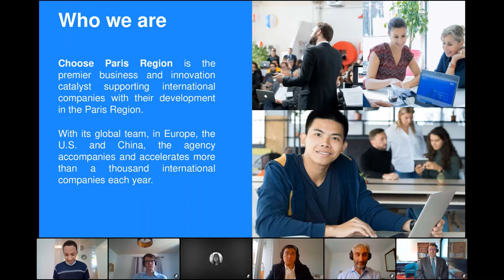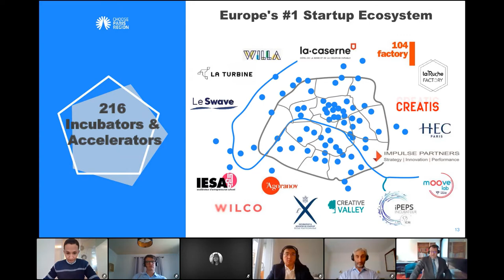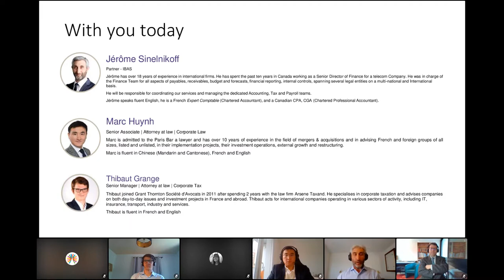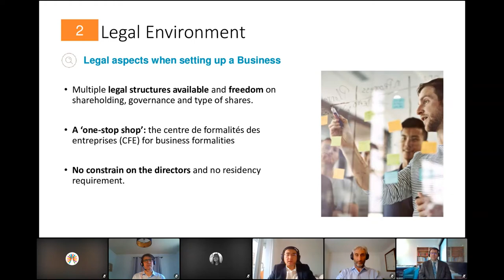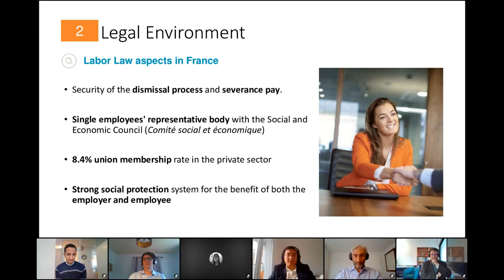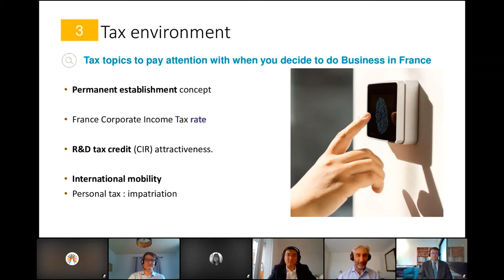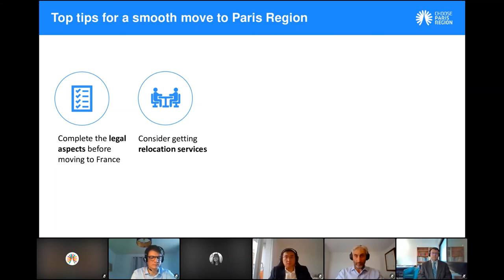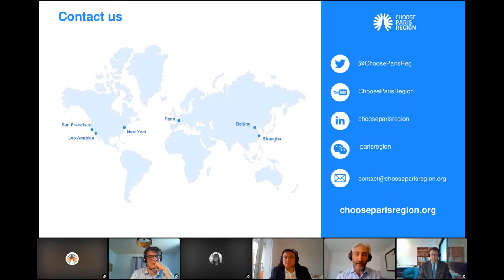🚀 European Startups: Set up in Paris Region and Boost your Development!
Discover the vibrant Paris Region startup ecosystem and explore the right legal entities for setting up here. Listen to this special webinar alongside 6 experts who give you all the advice you need to get a grasp of the French startup ecosystem:

• Annie Scaramozzino, Investment project manager – Global mobility at Choose Paris Region.
• Marc Huynh, Marc Huynh, Avocat, Attorney-at-Law, Senior Manager, Corporate Law at Grant Thornton Société d’Avocats.
• Thibaut Grange, Avocat, Attorney-at-Law, Senior Manager, tax at Grant Thornton Société d’Avocats.
• Jerome Sinelnikoff Partner CPA, CGA, International Business Advisory Services, at Grant Thornton.
• Pierre Basséras, Investment project manager – Startups at Choose Paris Region.
• Majid Ourzik, Investment project manager – Legal and Tax at Choose Paris Region.

Key takeaways
• Value Proposition for Startups
• How to set up your business
• Moving to Paris Region – Some tips for a smooth transition!

Choose Paris Region is a government funded non profit economic development agency. We support businesses in setting up in the Paris Region through a full range of customized services, confidentially and completely free of charge.